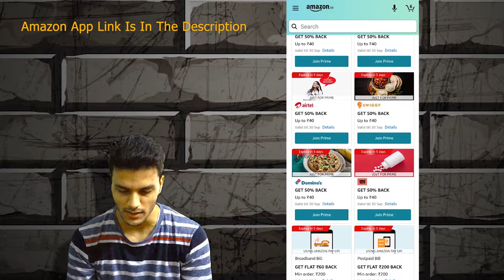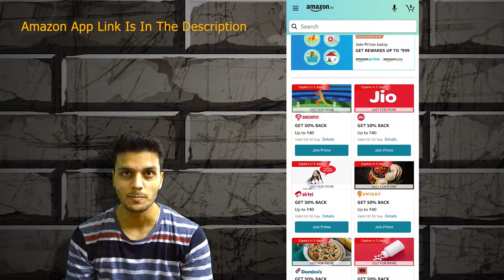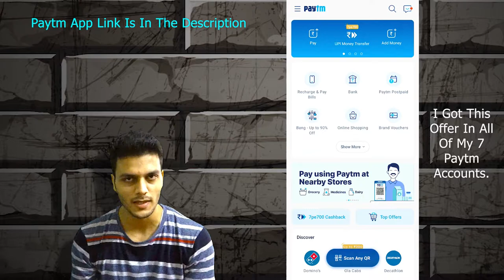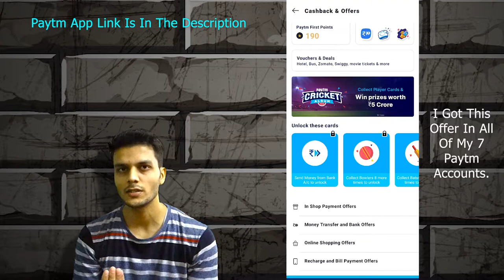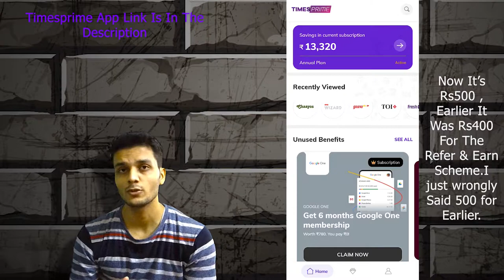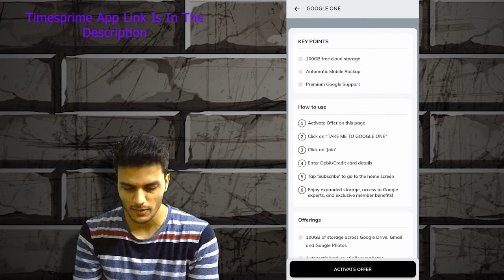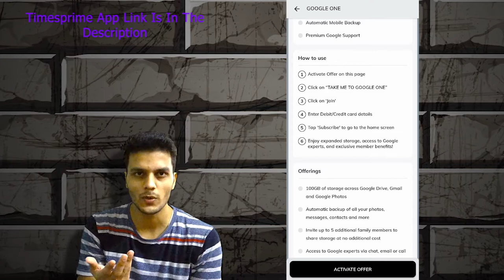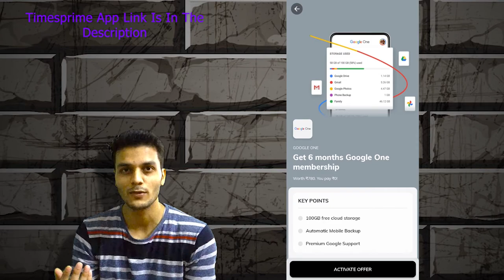Free Times Prime Membership | Free Google One Membership | Free100GB | Amazon Offers | Paytm Offers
0:00 | Important Discussion(MUST WATCH)
1:32 | Amazon Offers
3:43 | Paytm Offer
5:02 | Timesprime  Membership
6:18 | Google One Membership

Offers From Timesprime,Google One,Amazon and Paytm.WATCH THE VIDEO TILL END to see all the offers and the tips. don't skip else you will miss some important things...Thank you..

*TIMESPRIME APP: Get ZEE5, Storytel, cure.fit, Gaana+, Times of India and Economic Times subscriptions for free with Times Prime Membership.

GEARS USED
1.Green Screen
2.Tripod Stand
4.Mobile Gadget

COTT
* cred: Hi! I am sending you Rs. 1000 towards your credit card bill this month. Sign up on CRED using this link and claim up to Rs. 1000 and other rewards when you make your first payment. Hurry, this link expires in 48 hours.

 * telegram: I am here for the benefit of everyone

* phonepe: Hey, PhonePe has made payments from home easy for me. You should try it too. It’s instant & 100% Safe. You can send money, recharge, pay all your bills & do much more without stepping out.

* magicpin: Get ₹ 100 instantly on downloading the magicpin app! It helps you to discover incredible offers on restaurants, beauty & fashion outlets around you! No kidding, I've already saved Rs.

* 1mg: Save on medical expenses like me! Sign up on 1mg app with my code JGCT40 and get Rs 50 1mgCash.

* airtel thanks: Hey friend, sign-up on the Airtel Thanks app & earn recharge coupons worth Rs 100. Explore the app now!

* dineout: Hey! I’ve unlocked exclusive complimentary deals at 1000+ restaurants with my Gourmet Passport membership on the Dineout app!

* niki: Mandi Rate pe Kharide Ration keval Niki app par. MRP se 15 % kam dam, Ghar baithe Free Delivery aur cash payment bhi available. Sath hi paye ₹50 ka Discount apne pehle order pe. Link se register kare aur aj hi ration order kare.

* ola: Join me on Ola! You'll get ₹50 off when you sign up using my code: 0W543AU.

* rapido: Hey, I found a traffic hack! Don't waste time in traffic anymore,take Rapido Bike Taxi!

* uber: I'm giving you a free ride on the Uber app (up to ₹25). To accept, use code 'shobhanp38ue' to sign up. Enjoy! Details